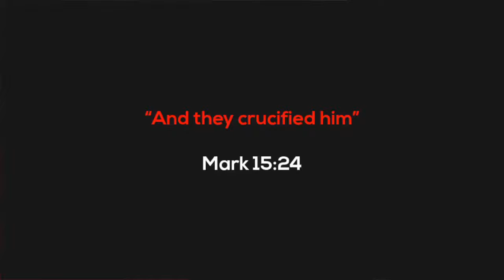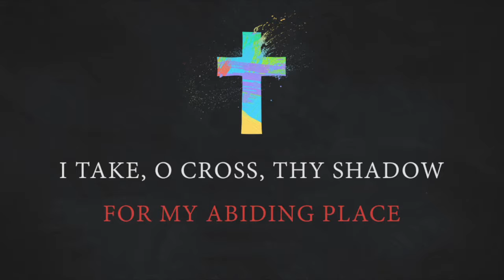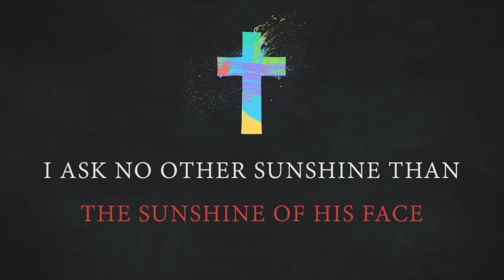And They Cruicified Him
The cross, though a horrible and cruel instrument of death, is also the magnificent portal to life.